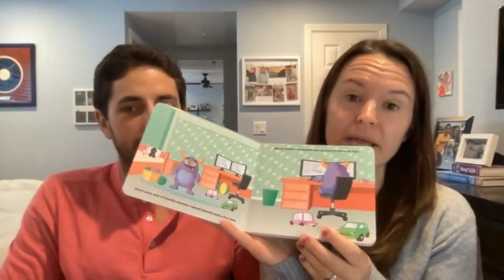SHAmory with Scott and Mallory Sibley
Scott and Mallory Sibley launched SHAmory in mid-2020 to make Bitcoin education fun for all ages. SHAmory is the first and only STEM authenticated Bitcoin card game and was ranked best of STEM 2021 by Newswek and Stem.org. Now they are introducting Goodnight Bitcoin, the book and movie.

I thought it would be fun to sit down with Scott and Mallory to discuss the genesis of SHAmory, the severe gap in fun, educational Bitcoin products for all ages and what their mission with SHAmory is going forward.

So keep your eyes out as their product line grows, because this little family is just getting started!

LEDN is a secure, simple and easy to use platform for managing and growing your digital wealth. If you want to see what it’s all about and get $50 free in USDC when you take out your first LEDN loan head over

The Bitcoin 2022 Conference celebrates bitcoin over 4 days (April 6-9th, 2022) with 4 different passes. The four days include Industry day, 2 days of main events and speakers, and lastly, a festival day which is a day of music and networking.

Follow SHAmory on Twitter: @PlaySHAmory

or

Follow Cedric Youngelman on Twitter: @CedYoungelman

Follow the Bitcoin Matrix Podcast on Twitter: @DeLaBtcMatrix